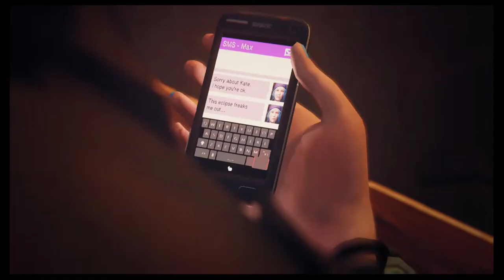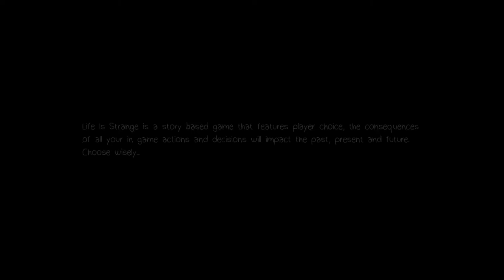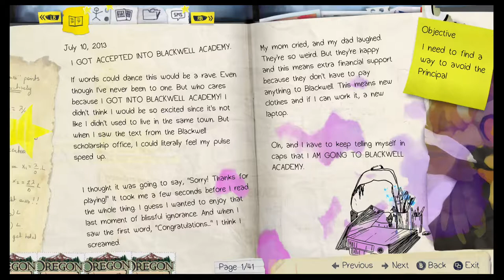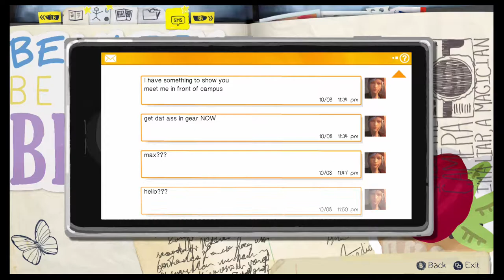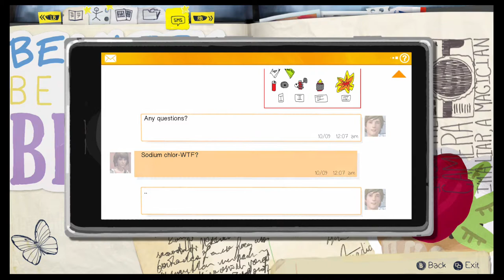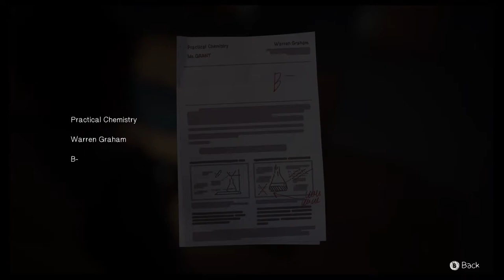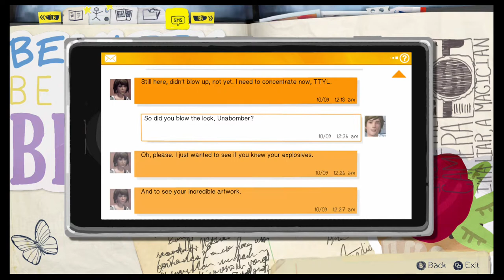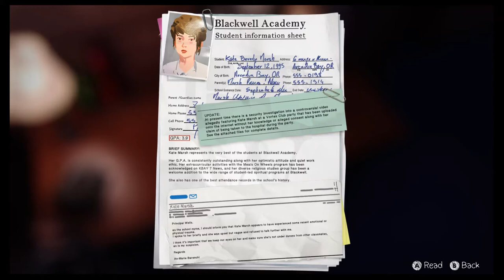The door went KABOOM! | Life is Strange: Season 1 Episode 3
sorry for the long wait. Hope you enjoy!